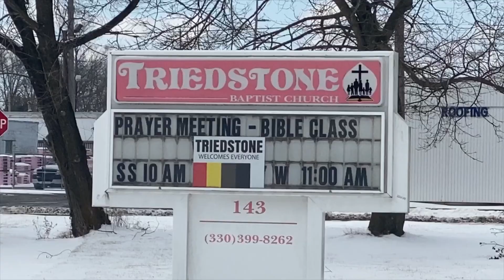Local pastor encourages people to get COVID-19 vaccine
Pastor Samson Murry, Jr. talks about his COVID-19 vaccine experience and encourages others to get it when they can.